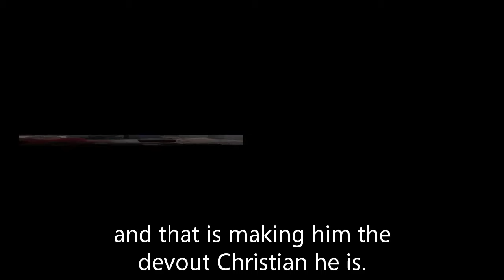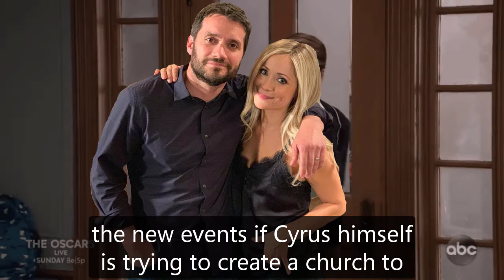General Hospital Shocking Spoilers Cyrus' new business plan, establishing a new cult shocked Laura